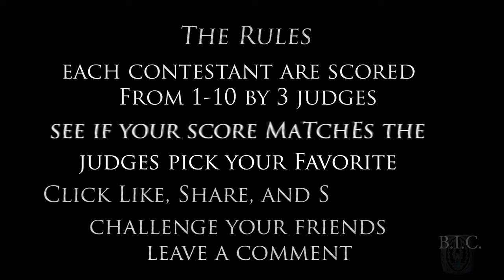B.I.C Presents Justin Hayes Comedy Fest P2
(Click Links below for more Music & Entertainment)
Justin Haze, @, The New Tacoma Caballero's Club,

Also Watch BIC Presents Comedy Fest, Hosted by, Auntie Catrina,

For hosting, Mixtapes, JB. Scratch,
https//mobile.DatPiff.com/Valenta
https//mobil.twitter.combbdabest
https//mobile.DatPiff.com/Valenta